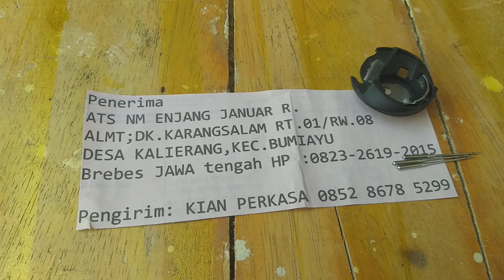Pusat sparepart mesin bordir terlengkap sekoci CNY, Elnoss,yamata di brebes